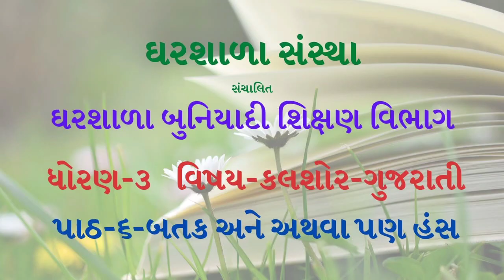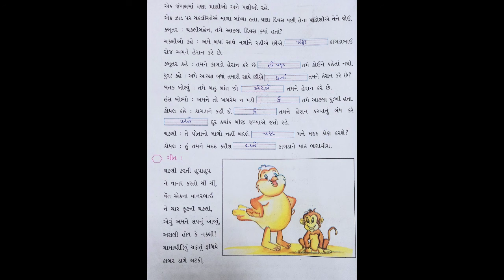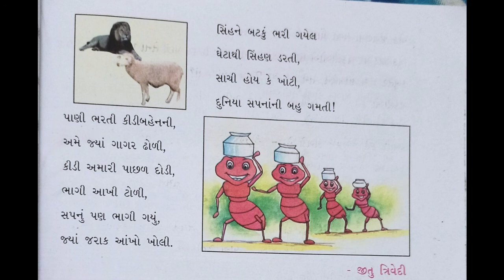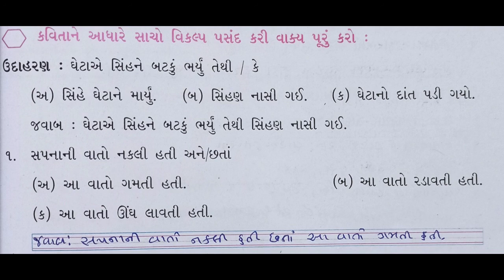ધોરણ 3 ગુજરાતી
Gharshala Buniyadi Shikshan Vibhag || STD 3 || પાઠ ૬ બતક અને અથવા પણ હંસ